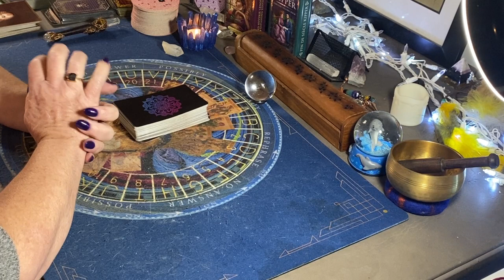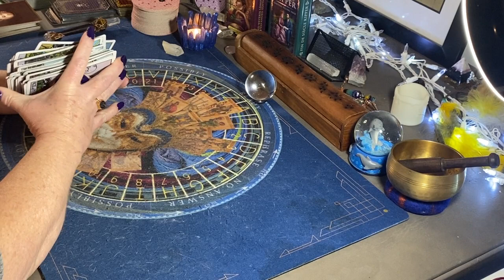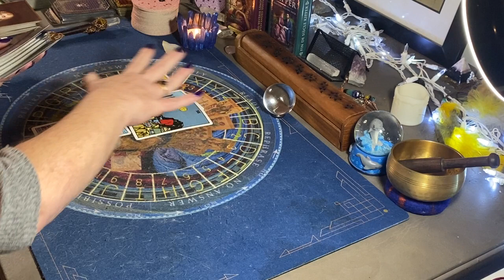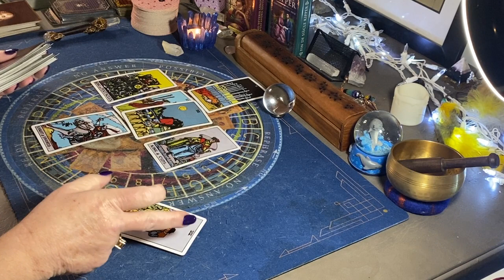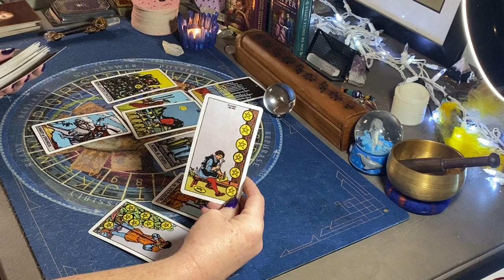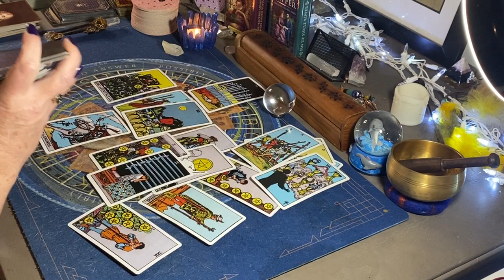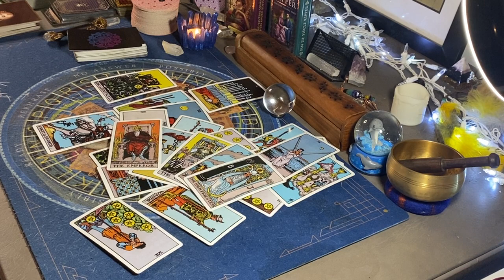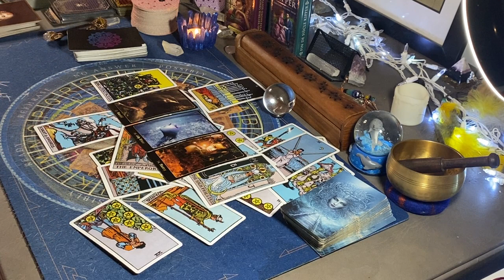UKRAINE TAROT READING 🙏🏻 Will Ukraine Keep Kyiv? 🙏🏻 Russia Invasion of Ukraine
Today, we are taking a look at whether or not Ukraine will be able to maintain control of Kyiv Tarot Reading.  We need to keep praying for Ukraine and the World.